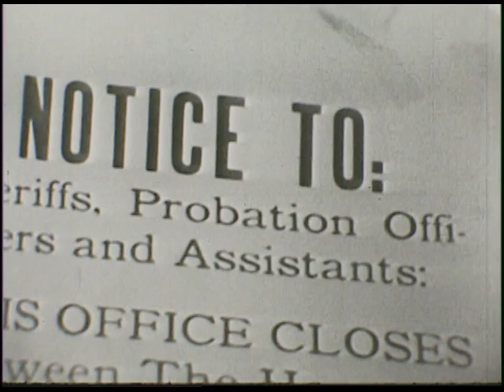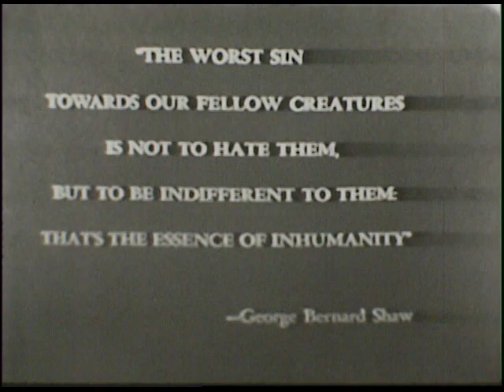In Our Care: Eldora Training School for Boys (1952)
This film originally aired on WOI-TV in June of 1952. The film discusses the State Training School for Boys in Eldora, Iowa. The host, Ray Stewart, interviews two young men from the school along with the school superintendent, H. L. Miles. The program also shows scenes from the facility.